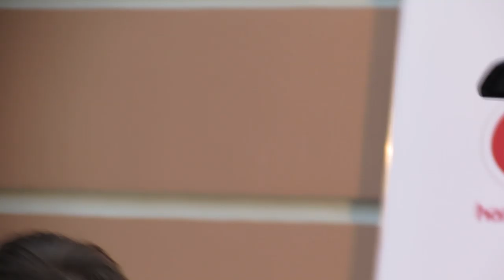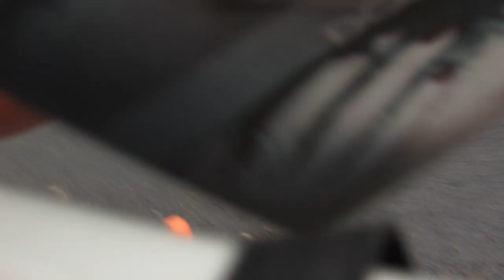Madonna on Hard Candy Fitness Grand Opening (6.08.2012)